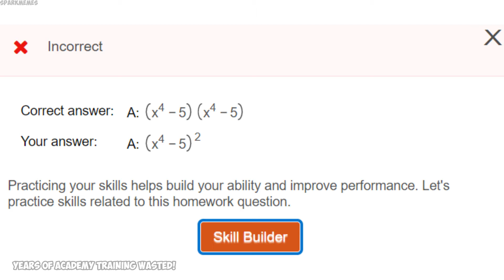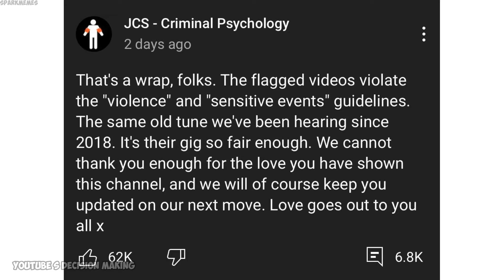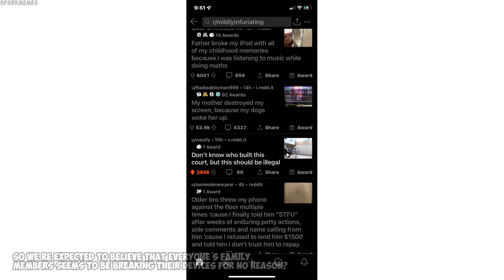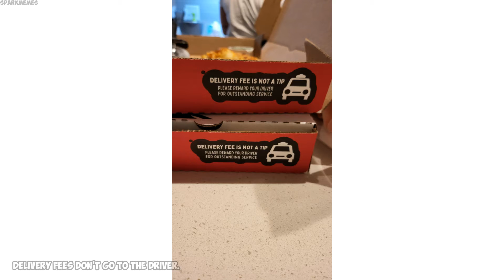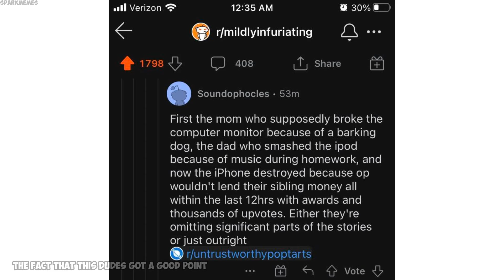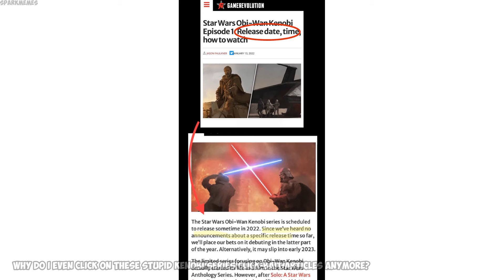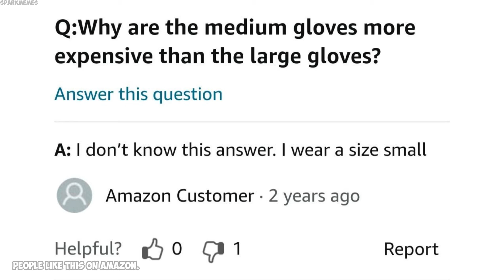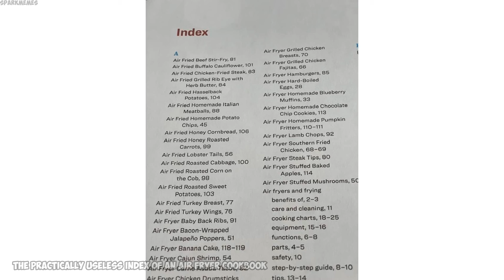The best of r/mildlyinfuriating v719